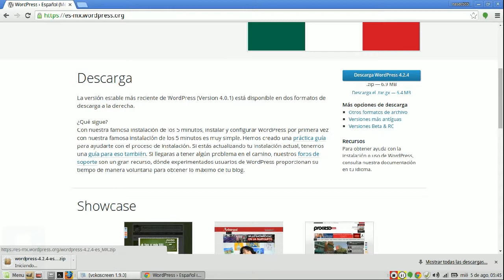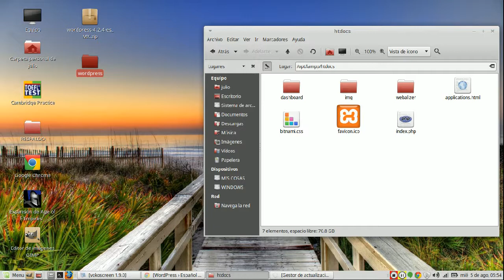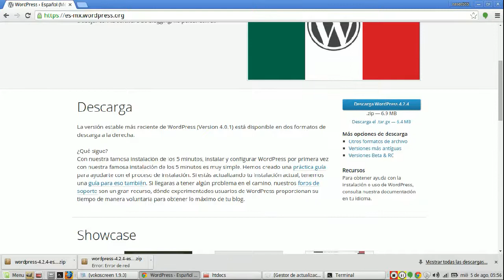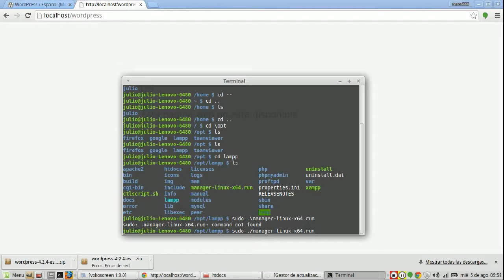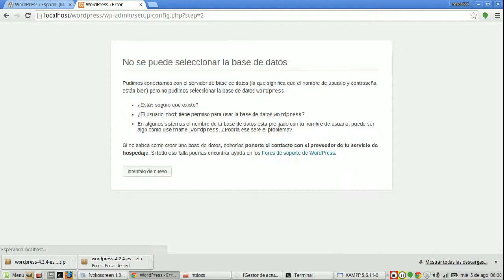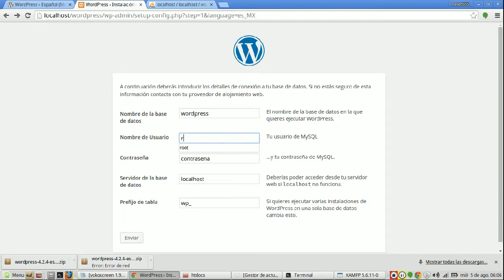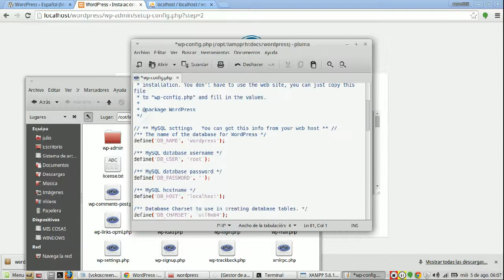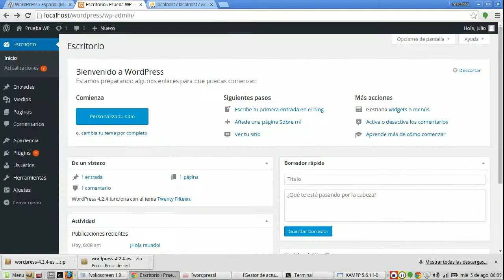COMO INSTALAR WORDPRESS EN XAMPP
BUENOS DÍAS CAMARADAS LES DEJO ESTE VIDEO PARA INSTALAR WORDPRESS 4.2.4 EN SU MAQUINA, DONDE EL SISTEMA OPERATIVO SEA LINUX MINT 17.2

LES DEJO LOS  COMANDOS DE CONSOLA UTILIZADOS
sudo chmod -R 755 /opt/lampp/htdocs
sudo chown nuevopropietario /opt/lampp/htdocs